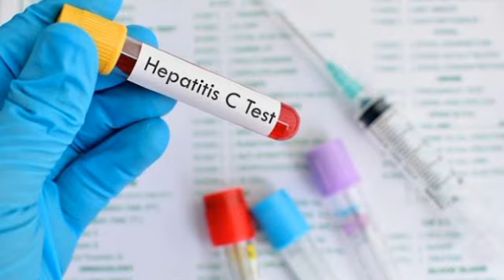Pakistan Government Appealing for help to the world